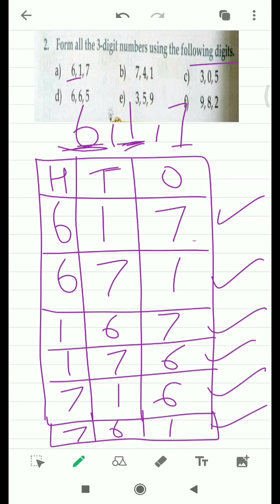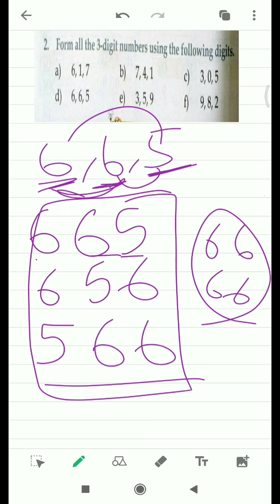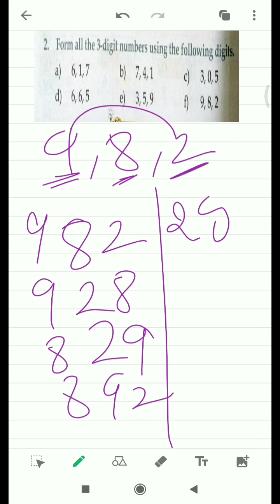Grade 2: Ex 7 Revision